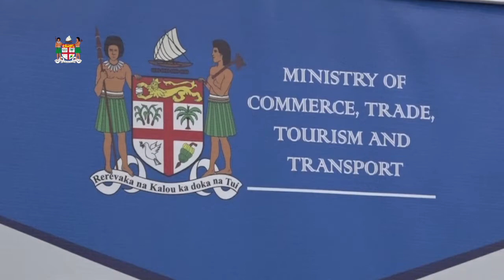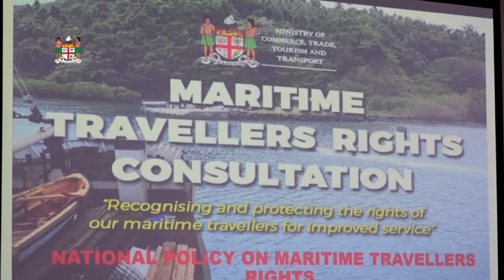Fijian Minister for Transport Faiyaz Koya opens consultations for maritime rights.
Fijian Minister for Commerce, Trade, Tourism and Transport Faiyaz Koya officiates the Maritime Travelers Rights Consultations in Nadi.